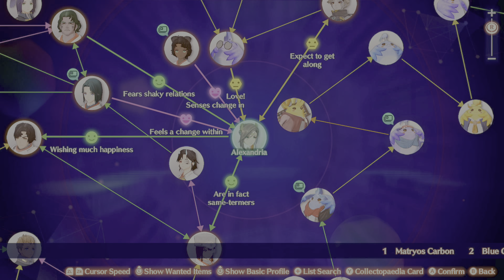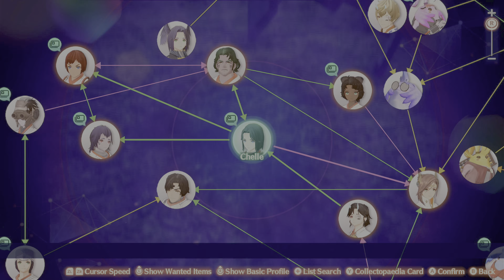Standard Quest: Alexandria's Birthday | Xenoblade Chronicles 3